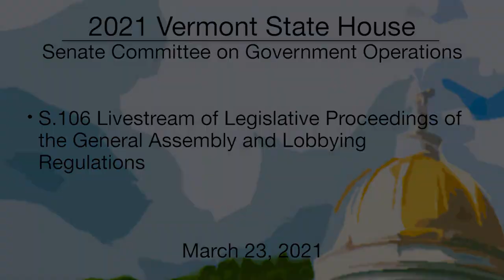Vermont State House - S.106 Livestream of Legislative Proceedings and Lobbying Regulations 3/23/2021